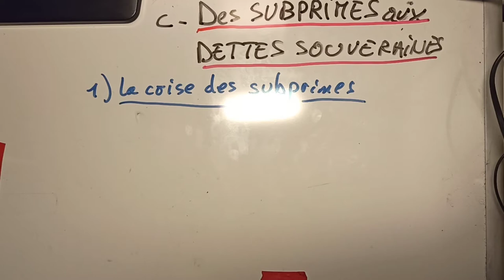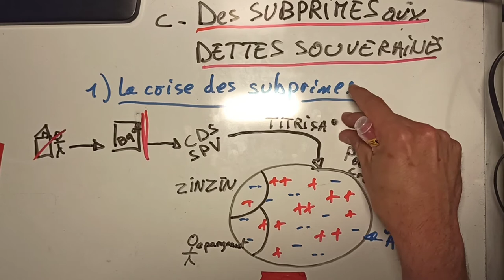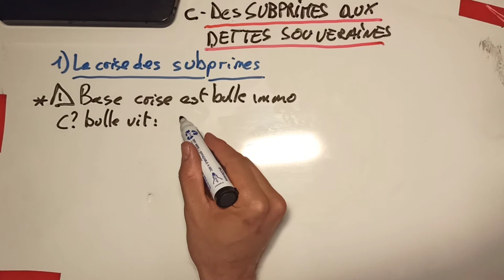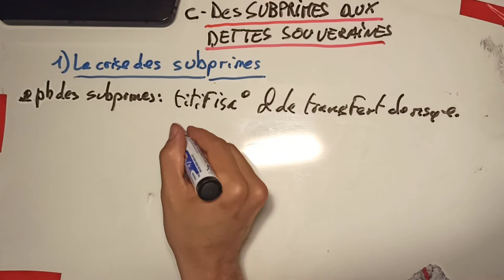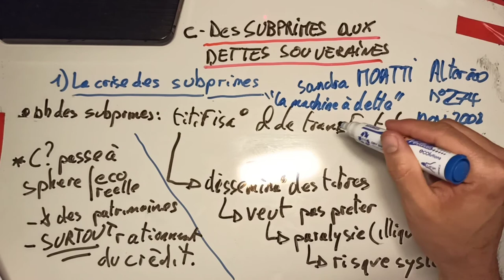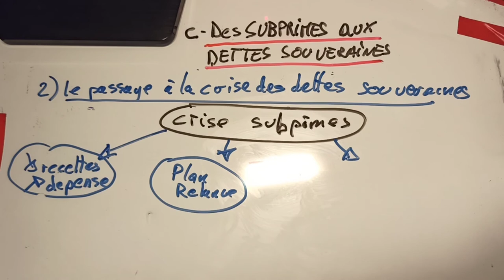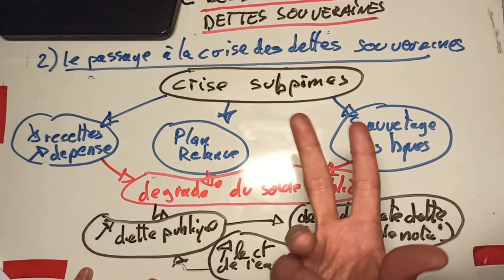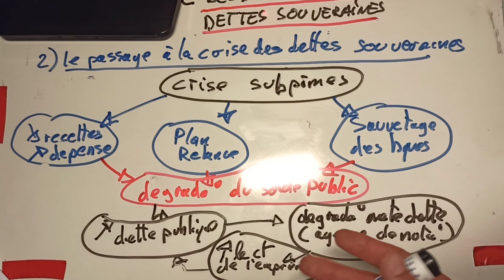TD éco monétaire P3 L2 LEA: Dossier XXX: Partie II C Des subprimes aux dettes souveraines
2° semestre du TD d'économie monétaire de L2 LEA à Paris 3:
Dossier 5: Partie II C Des subprimes aux dettes souveraines